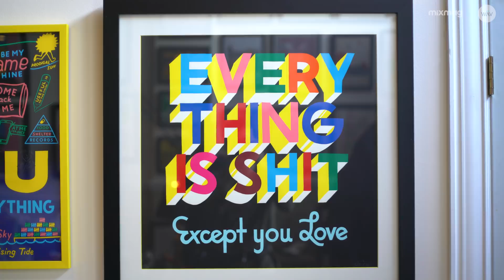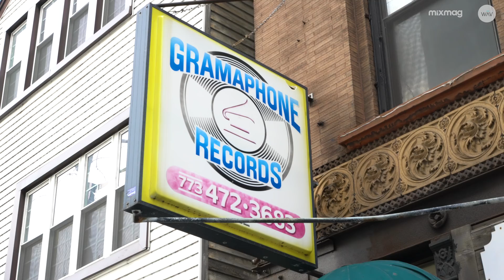MY CITY: CHICAGO with DERRICK CARTER | Mixmag x WAV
The next episode of our series 'MY CITY', where music icons explore their cities and how its culture has influenced them as artists.

The iconic and fabulous Derrick Carter brings us to CHICAGO for the latest episode. He visits the historic Gramaphone Records, his old rave spots and takes us to Smartbar for his Queen! party.

Archival House Music footage courtesy of Phil Ranstrom

Learn more about the WAV app here: wav.mixmag.net